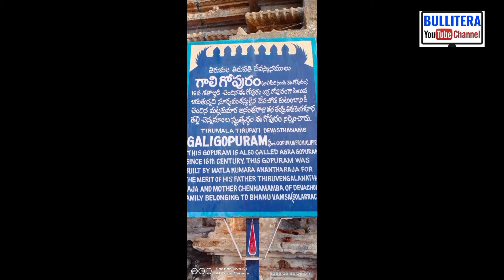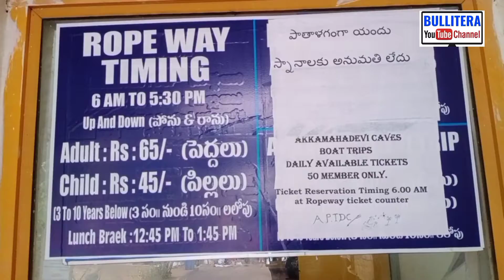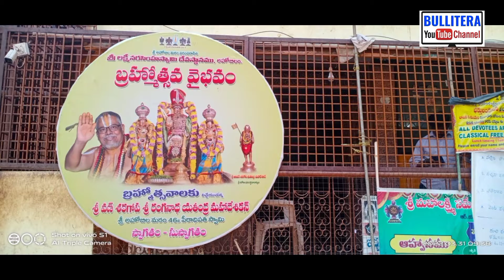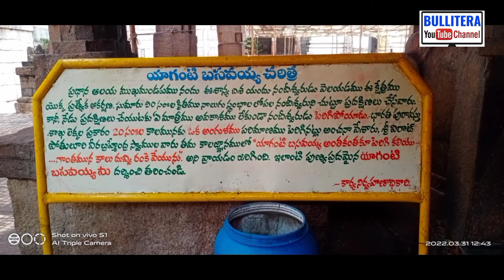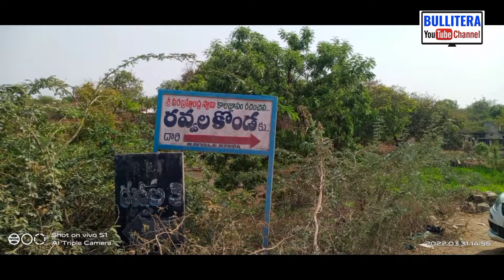tirupati tour plan తిరుపతి టూర్ ప్లాన్